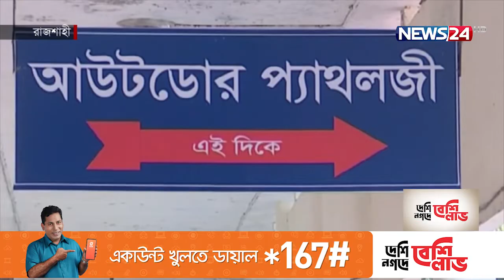রাজশাহী মেডিকেল কলেজ হাসপাতালে আউটডোর প্যাথলজী চালু, কমেছে খরচ ও হয়রানি 6Dec.21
রাজশাহী মেডিকেল কলেজ হাসপাতালে খোলা হয়েছে আউটডোর প্যাথলজী। এখানে হাসপাতালে ভর্তিসহ বর্হিঃবিভাগে চিকিৎসা নিতে আসা রোগীদের ৬০ শতাংশ পরীক্ষা করা হচ্ছে। এতে করে একদিকে যেমন রোগীদের খরচ কমেছে, তেমনি কমেছে হয়রানিও। রাজশাহী থেকে কাজী শাহেদের প্রতিবেদন।

রাজশাহী মেডিকেল কলেজে হাসপাতালে চিকিৎসাধীন ও বর্হিঃবিভাগে চিকিৎসা নিতে আসা রোগীদের মাত্র ১০ শতাংশের পরীক্ষা হতো হাসপাতালের প্যাথলজিতে। বাকিদের ভরসা বেসরকারি ডায়াগণস্টিক সেন্টার। এতে রোগীদের খরচ বাড়তো, রোগ নির্ণয়ের রিপোর্ট নিয়েও দেখা দিতো জটিলতা।

 অক্টোবরে রাজশাহী মেডিকেল কলেজ হাসপাতালে খোলা হয়েছে আউটডোর প্যাথলজি। সরাসরি ওয়ার্ড থেকেই নমুনা সংগ্রহ করা হচ্ছে। ২৪ ঘন্টার মধ্যেই দেয়া হচ্ছে রিপোর্ট।

 হাসপাতালের বাইরে পরীক্ষা-নিরীক্ষা করতে অতিরিক্ত টাকা গুণতে হতো রোগীদের। তবে এই প্যাথলজীতে সরকার নির্ধারিত ফি দিয়েই করা হচ্ছে পরীক্ষা। যা বাইরের যে কোন ডায়াগণস্টিক সেন্টার তুলনায় অনেক কম।

 কর্তৃপক্ষ বলছে, আগামী তিনমাসের মধ্যে হাসপাতালে চিকিৎসাধীন ও বর্হিঃবিভাগে চিকিৎিসা নিতে আসা রোগীদের শতভাগ পরীক্ষা আউটডোর প্যাথলজীতে করা সম্ভব হবে।

 আগে ডায়াগণস্টিক সেন্টারের দালালদের দৌরত্ম ছিল হাসপাতালের ওয়ার্ডগুলোতে। আউটডোর প্যাথলজী চালুর পর ডায়াগণস্টিক সেন্টারের প্রতিনিধি প্রবেশ নিষিদ্ধ করেছে হাসপাতাল কর্তৃপক্ষ।

কাজী শাহেদ, নিউজ টোয়েন্টিফোর, রাজশাহী

Our other YouTube channels :
News24 Official Address:
NEWS24
371/A
Bashundhara Road
Block – D
Bashundhara Residential Area
Dhaka - 1229